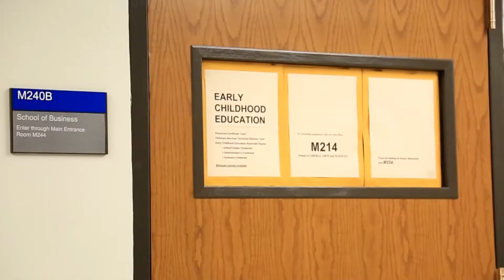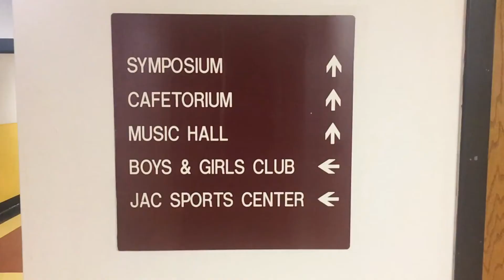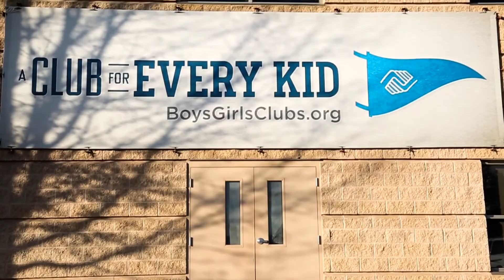Matc Jobshop Employer Showcase: Boys and Girls (2017)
The JOBshop is an on campus resource to help students prepare to seek employment and successfully transition into the workforce.
In this video there's a success story as well an in depth look into  the Boys and Girls club.

Office Information
Downtown Milwaukee Campus
Room S114
Open Monday-Thursday: 8 a.m. to 4:30 p.m., Friday 7:45 a.m. - 4:15 p.m.

Directed and Edited by Damone Harris
Produced and Videography by Montrell Tucker